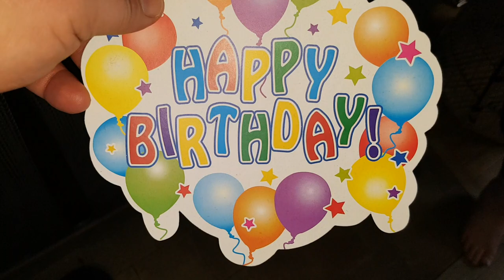Max our Bernese Mountain Dog and his 4th Birthday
Hello YouTubers!

In today's video Max gets his annual steak, as it is his birthday.  Not all the steak that is in the thumbnail was for him.  Just the one steak was cut up for him.